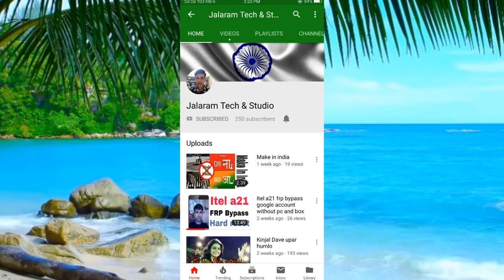Karan Vaghela Natak Part-9 Malvan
Aava bija video jova amari YOUTUBE channel "JALARAM TECH" Ne subscribe karo like karo bell icon press karo ane share karo lagn prasange photography video suting live bhajan dakla aakhiyan natak vagere mate malo JALARAM STUDIO SARA Bhaumik Manek-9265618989,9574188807 Ashish Poojara-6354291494,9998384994 Kuldeep Poojara-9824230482,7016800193